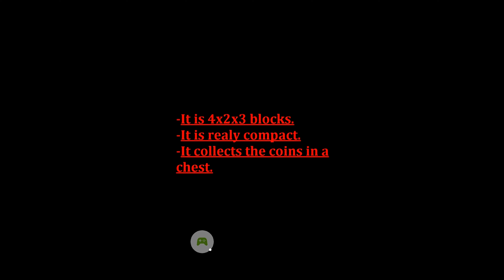Working Vending Machine in Minecraft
This is the Vending machine. It is a redstone machine I made. It took me 3 months to finish it.